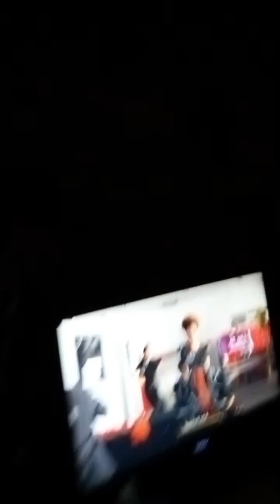Dianna Rickey Instagram Live Video (4/7/2023)